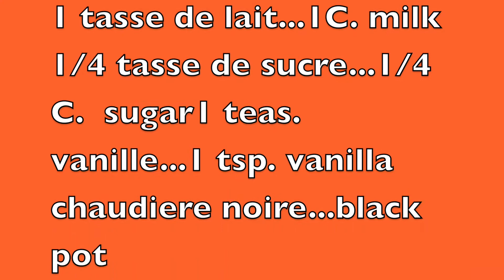Sophie Mae & Jeanne Marie are helping me to make French Toast.  We are only speaking French.  They speak a fluent French and I speak a Cajun/Creole French. My grandparents only spoke French.